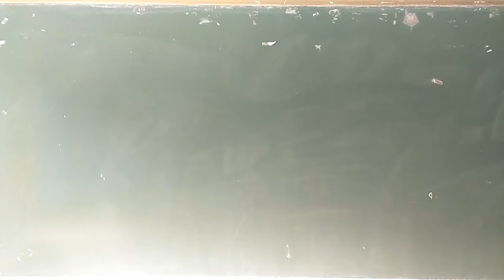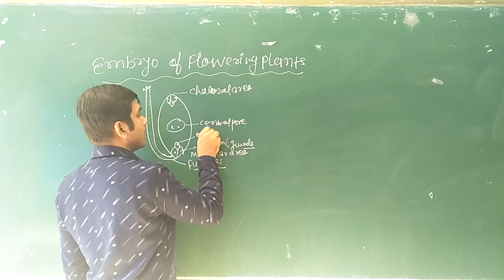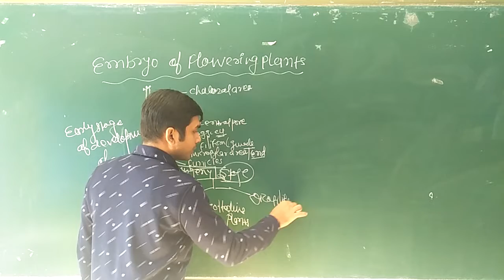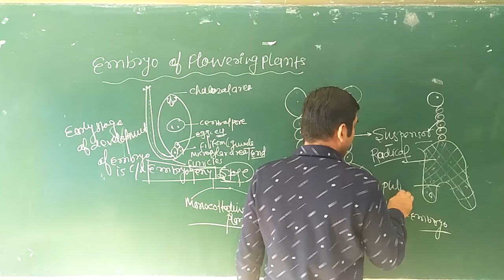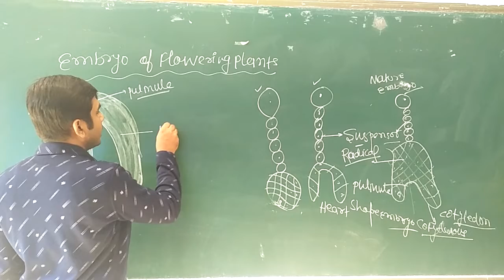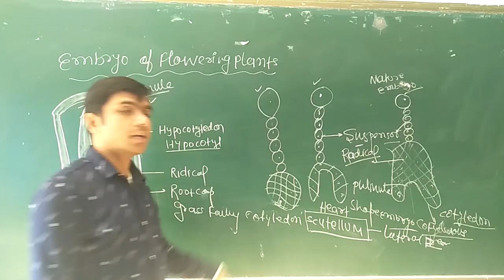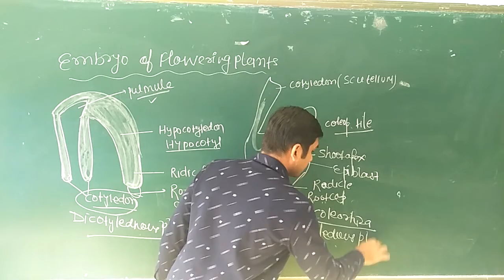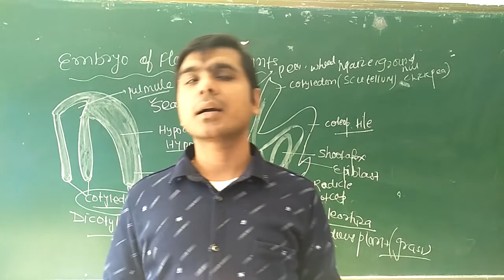Reproduction in flowering plants(embryology)for NEET/b.sc.Bright tutorial varanasi.by.Dr.Rajnish Rai